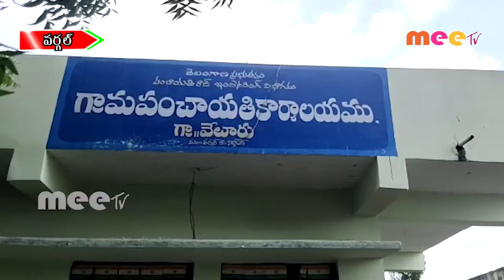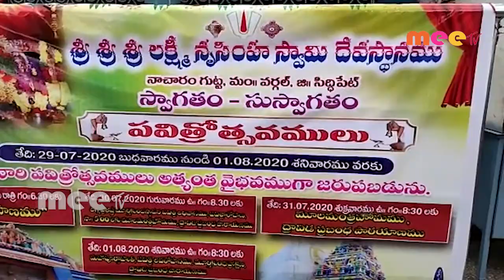01.08.2020 MEETV NEWS